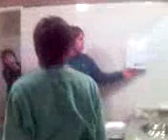cucho ebrio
cucho completamente ebrio en el bosque